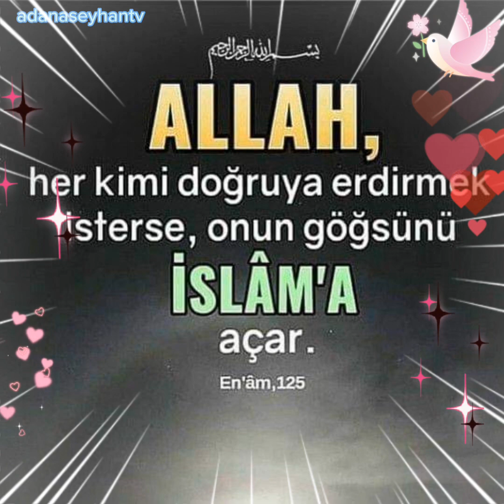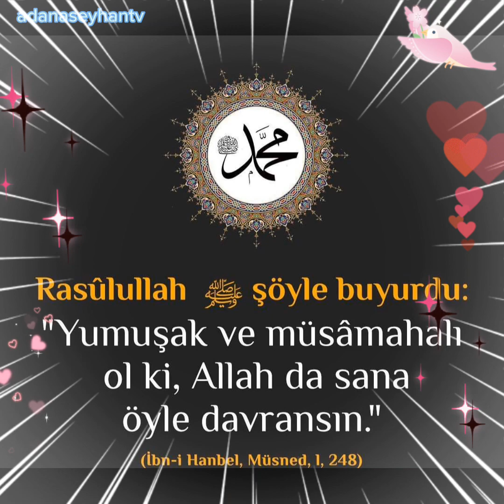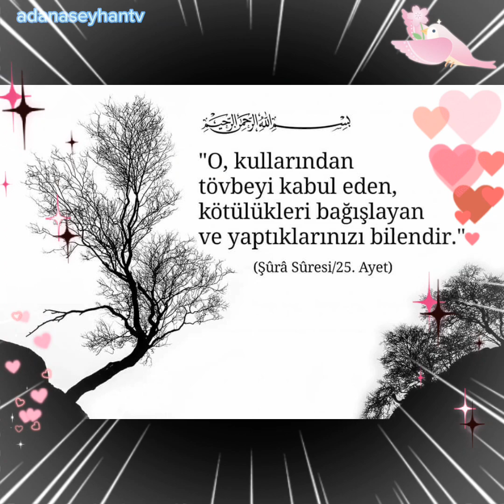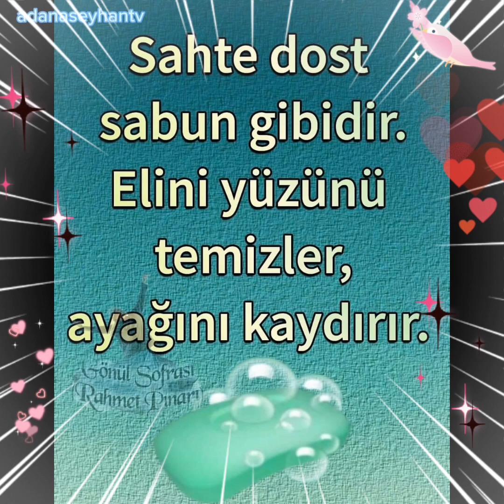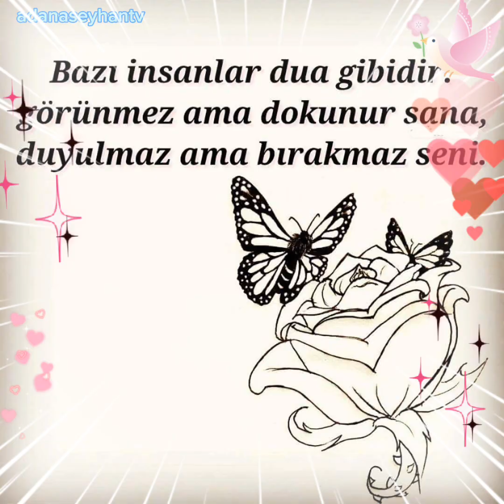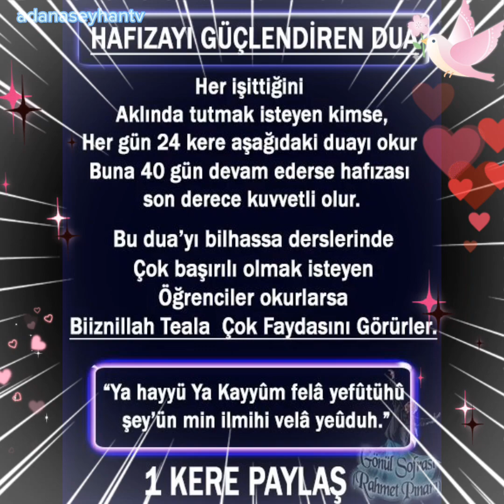📢Etkileyici sözler📢Mevlânâ sözleri📢Düşündürücü sÖzler📢Anlamlı sözler📢Dini sözler📢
Etkileyici sözler
Mevlânâ sözleri
Düşündürücü sÖzler
Anlamlı sözler
Dini sözler